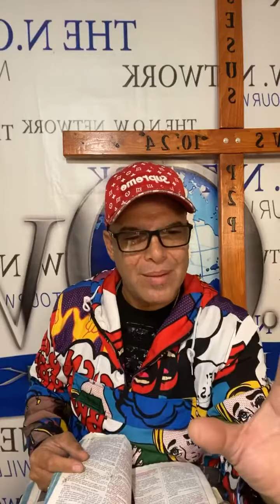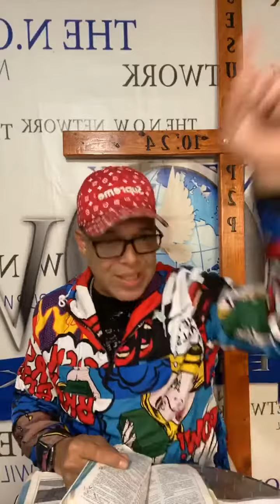Watch the REPLAY of WakeUp GetUp Move in your purpose N.O.W. With Pastor E